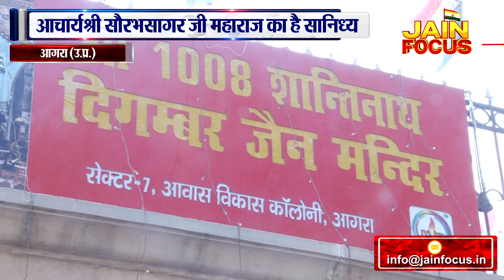23 मई को शुरू हुआ श्रुत स्कन्ध विधान | Agra News | JAIN FOCUS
23 मई को शुरू हुआ श्रुत स्कन्ध विधान
आचार्य श्री सौरभसागर जी महाराज का है सानिध्य
सेक्टर-7 जैन मन्दिर में चल रहा है विधान
24 मई को सम्पन्न होगा श्रुत स्कन्ध विधान